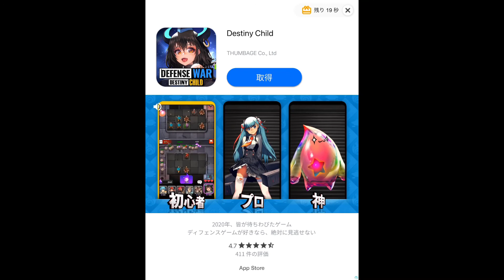『ジャムムすぽると！』かわいいミニゲーム詰め合わせアプリ - 面白いゲーム情報 iOS,Android